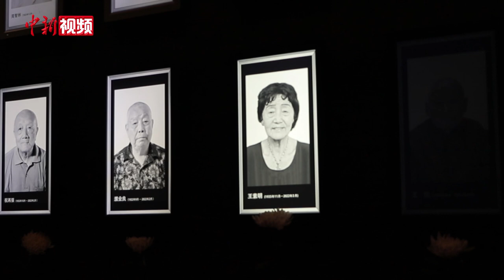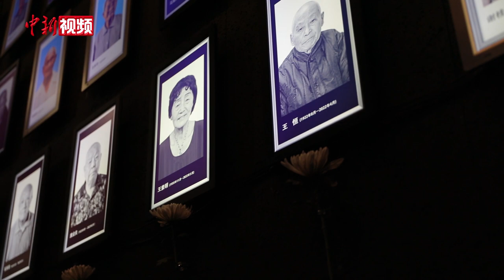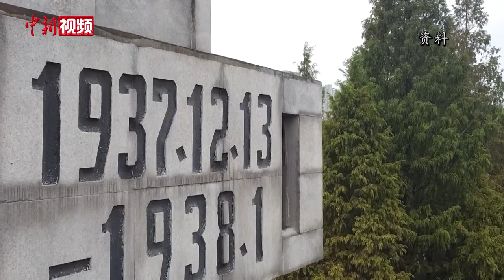送别！南京大屠杀幸存者照片墙再熄灭四盏灯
4月13日，南京大屠杀去世幸存者熄灯仪式在侵华日军南京大屠杀遇难同胞纪念馆举行，悼念近期去世的南京大屠杀幸存者祝再强、濮业良、王素明、王恒四位老人。